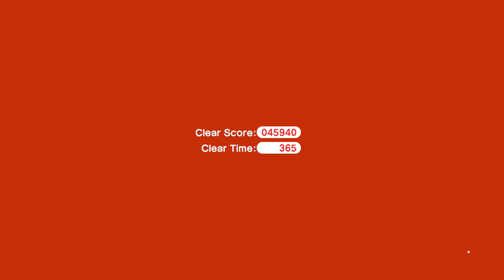Super Mario 3D World Walkthrough: World Star-9: Cosmic Cannon Cluster. Green Stars And Stamp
Walkthrough for World Star-9 Cosmic Cannon Cluster. All Green Stars and Stamp. Time stamps below.

00:31 - Stamp
00:59 - Green Star 1
02:02 - Green Star 2
02:57 - Green Star 3